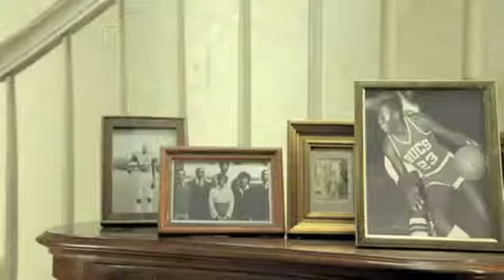Michael Jordan's Response To Lebron James What Should I Do Commercial!.flv